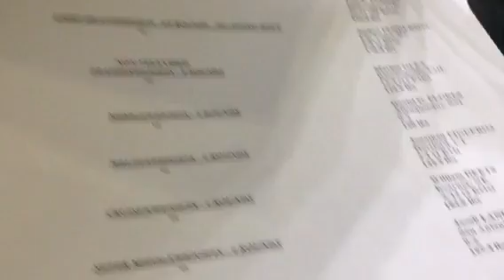MARSELLOS WILDER, YOUNGER BROTHER TO HEAVYWEIGHT CHAMPION DEONTAY WILDER, KNOCKED OUT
Shoot The Five with Xavier Porter

Live at the keiththurman championship fight against Josesito Lopez

MarsellosWilder younger brother of WBC Heavyweight Champion DeontayWilder was knocked out in the fourth round of his fourth professional fight.

The younger Wilder was winning the fight but appeared to run out of gas. Wilder 3-1, 2 KOs) was knocked down in the fourth round by William Deats (7-12, 3 KOs), from Kearney, NE shocked and quieted the early fans in attendance